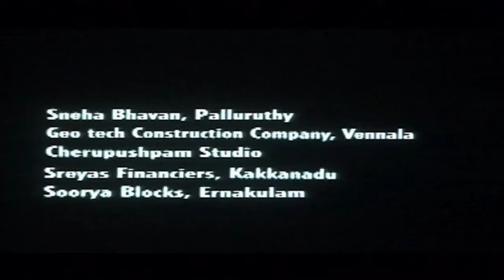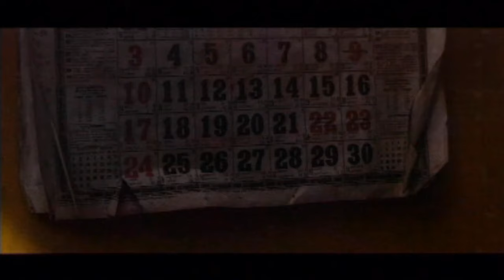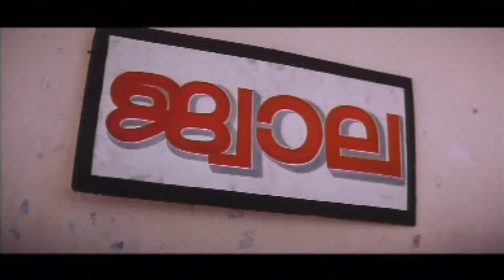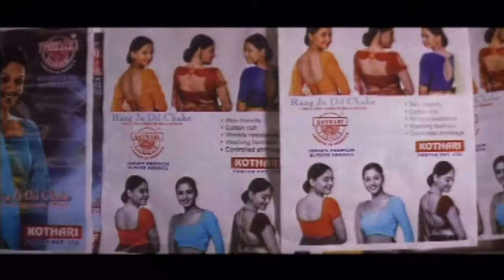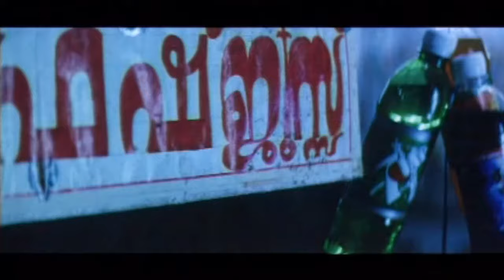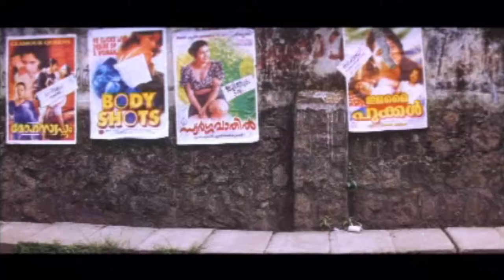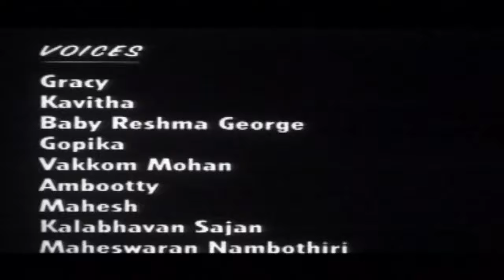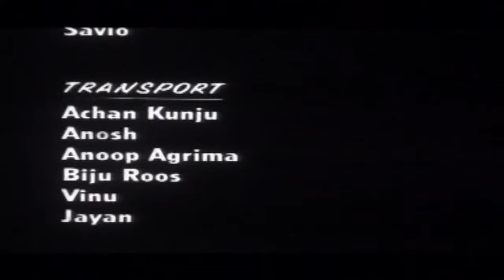Oridam | Malayalam Full Movie | Geethu Mohandas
This Movie was released on 2005 in Film Buff Creations,Produced by Jaisnlal and Pradeep Nair,Directed by Pradeep Nair, Starring by Geethu Mohandas.